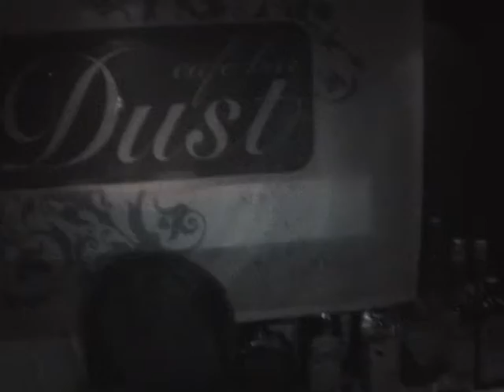DUST cafe bar KILKIS